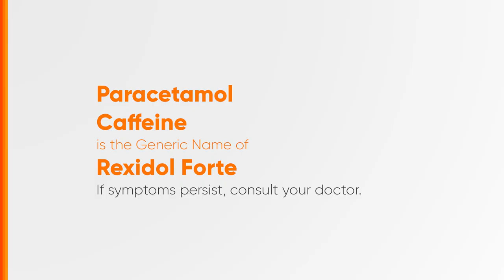Rexidol Forte Radio Ad Q2 2024 15s (Waray Version) [ST]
Ito po ang Q2 2024 Radio Ad ng Rexidol Forte - Lakas banat sa apat! (Waray Version)

DRPS Two 7395: Rexidol Forte Radio Ad Q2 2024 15s (Waray Version) [ST]